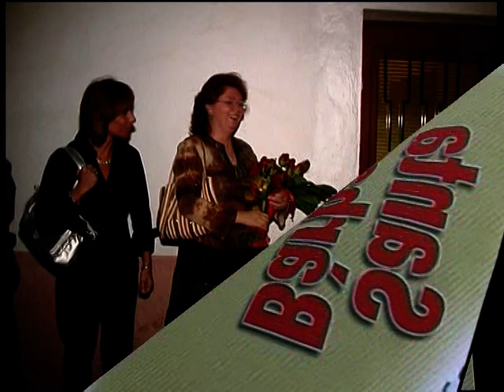Lo record de Guillermo: Majorets de Santa Bàrbara, anys 2000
Canvi de segle i de mil·leni, però les Majorets de Santa Bàrbara continuen endavant i recordem els seus millors moments aprofitan  el 50é aniversari que celebren enguany, 2024, amb los records de Guillermo.